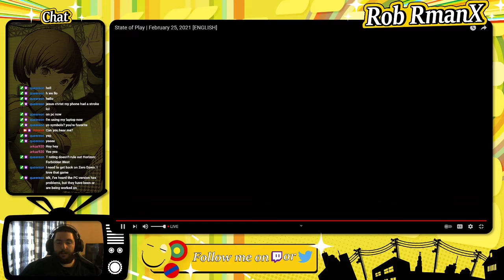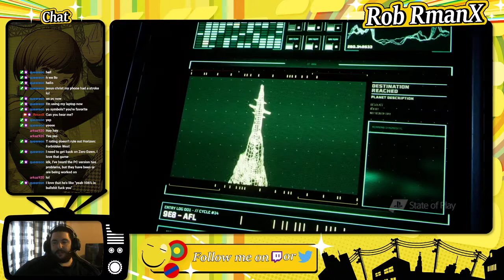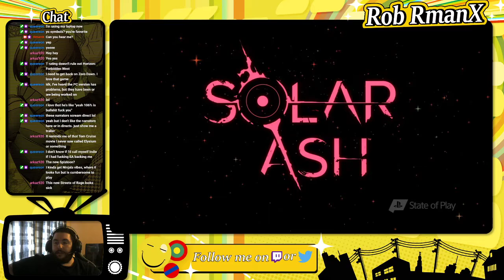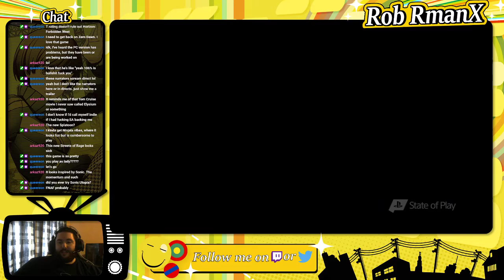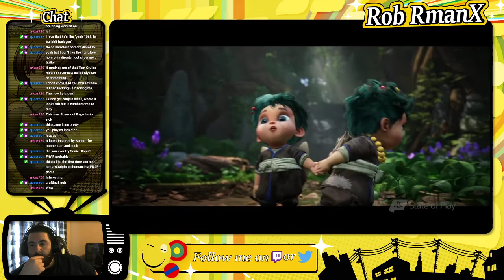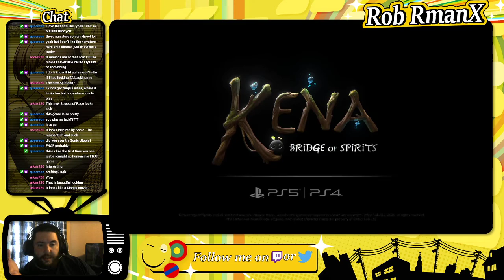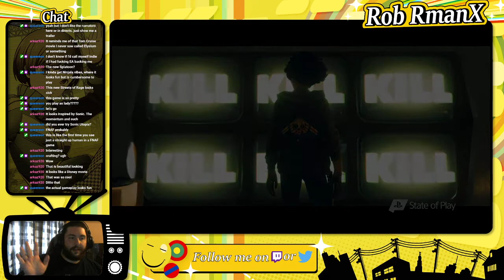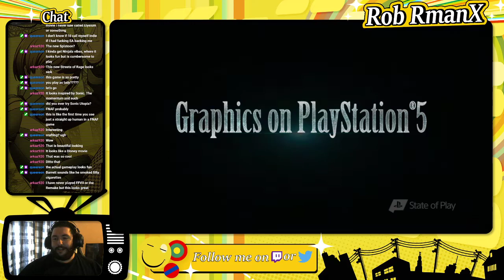PlayStation State of Play 2/25/2021 - LIVE REACTION - RmanX Stream VOD